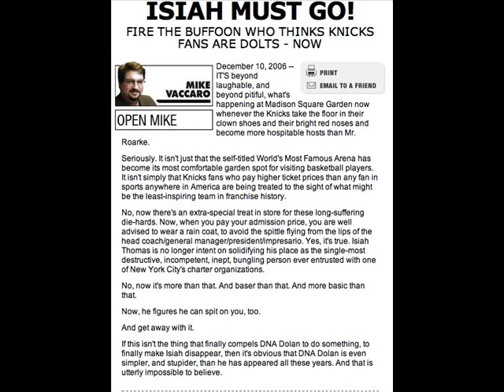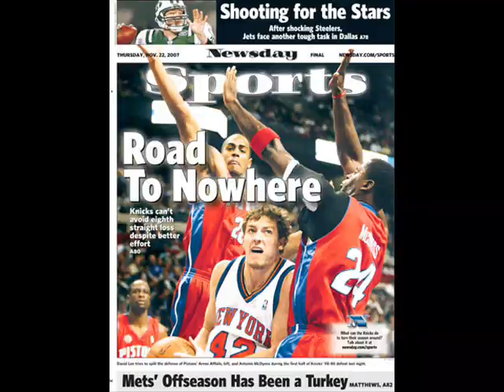Good Bye Isaiah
A tribute to the worst Head Coach in basketball history.